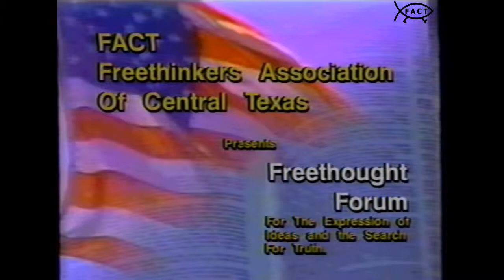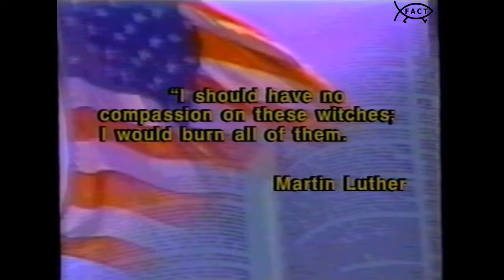Freethought Forum: The Burning Times | April 2004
Original Production Date: 6 April 2004
Original Air Date(s): 5/22/2004; 6/19/2004

Host Hugh Henry (Host, Freethought Forum) sits down with Laurie Dietrich (Elder, Sibylline Order of Wicca) to discuss The Burning Times.

Freethought Forum was presented by the Freedom From Religion Foundation and was broadcasted on Time Warner Cable.

Executive Producer: Hugh Henry
Director: Dennis J. Guerrero Sr.
Audio Engineer: Julian Reyna
Camera Operators: Frank Hernandez, Jan King

ABM159